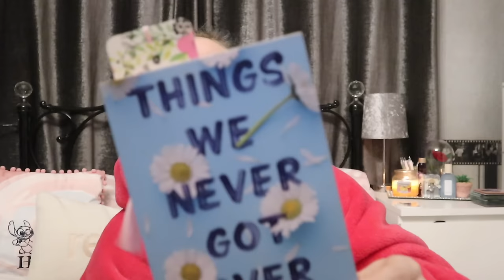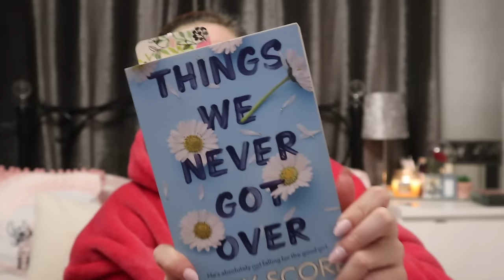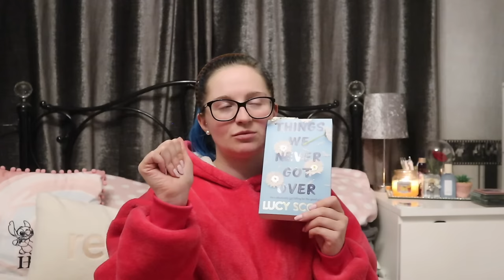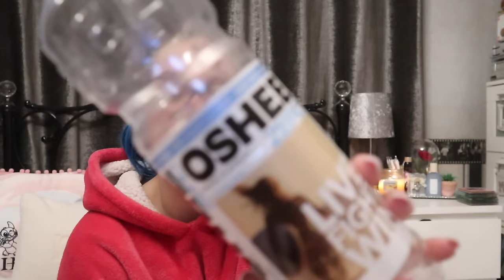Monthly Favourites|February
Another month and another basket of goodies that we've been loving! Check out a few below:

xxShannonLeighxx